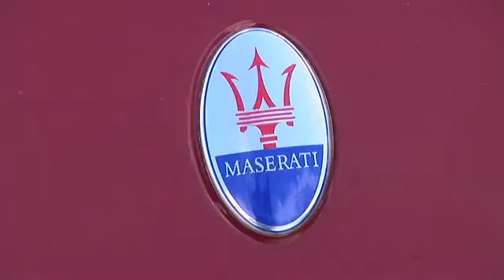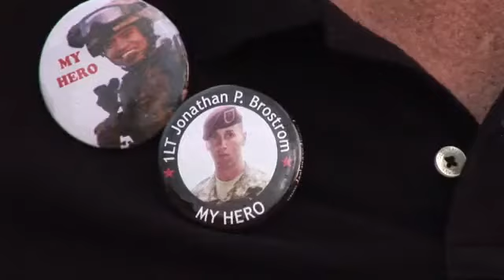2012 Palm Circle Army Polo SD